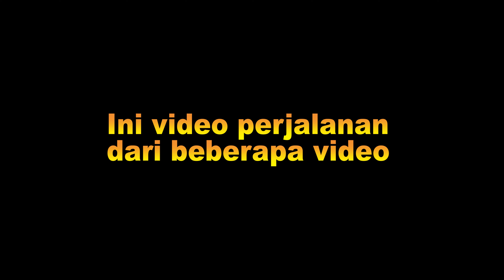Jalan Layang Sheikh Mohammed bin Zayed (Layang MBZ) ~ Driving Tour Series - Video 4K Ultra HD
Video diatas adalah  perjalanan ke Jawa Tengah dengan melewati jalan tol layangJakarta Cikampek pada pagi yang lancar

Video Berikutnya:
-  Melintas diJalan tol Jakarta Cikampek hingga Rest Area Km57

Artist: Slenderbeats
Title: Cigarette Solitude